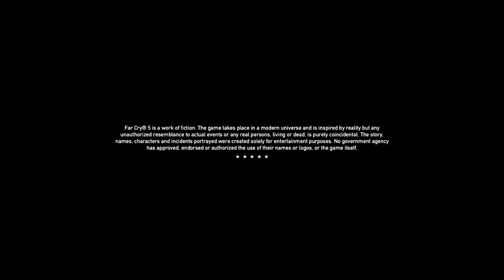Far Cry 5 the open road